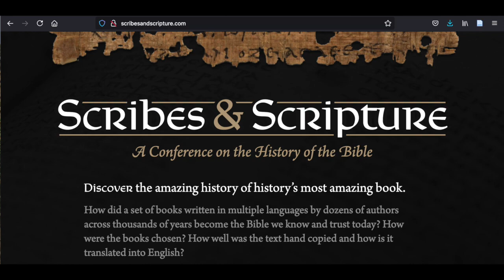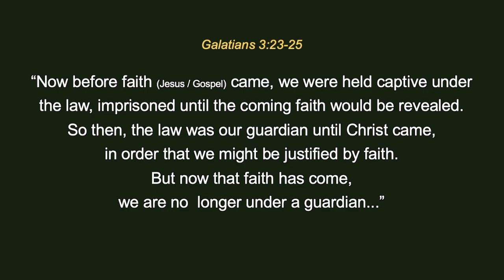Connect Video 1.11.22 "Law of Love"